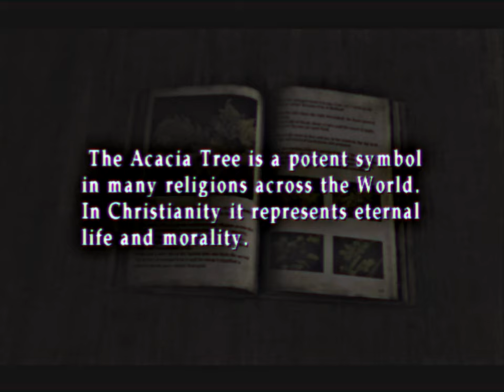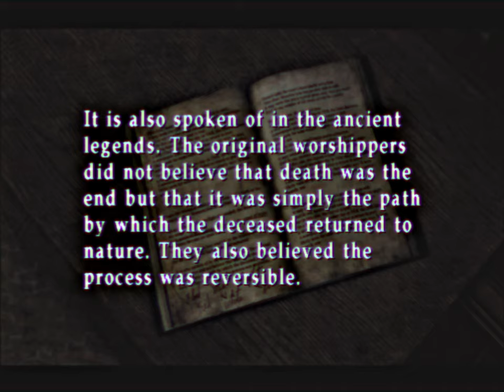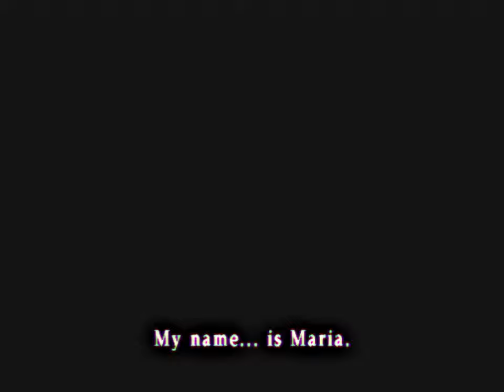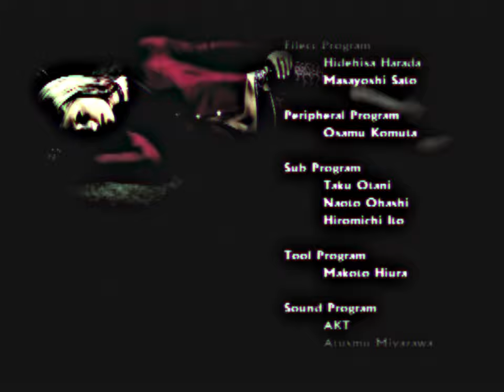Silent Hill 2 (Ep. 16 – Born from a Wish Part 2)